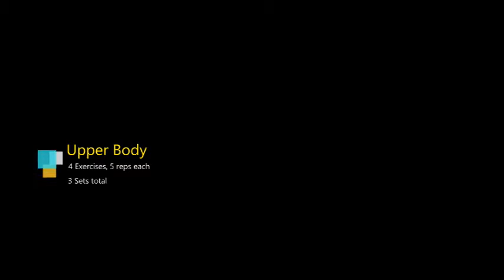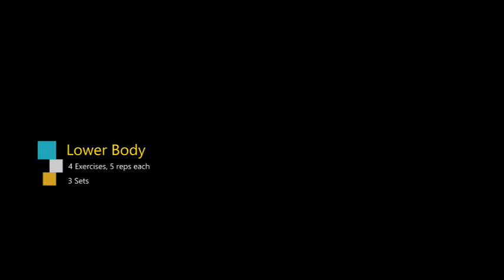Full Body Barbell Complex & Short Ab Workout | My First Time w/ a Bar!!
Hey Everyone,

This was my first time doing a barbell workout. I hope it inspires you to be confident it your abilities!